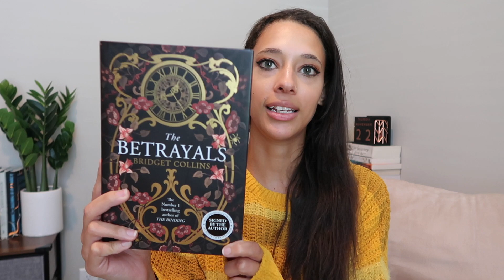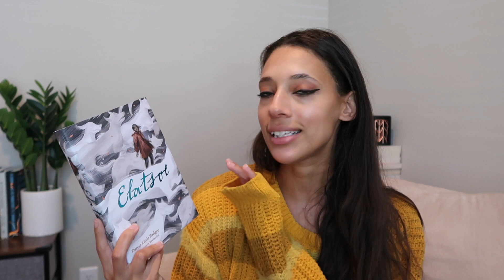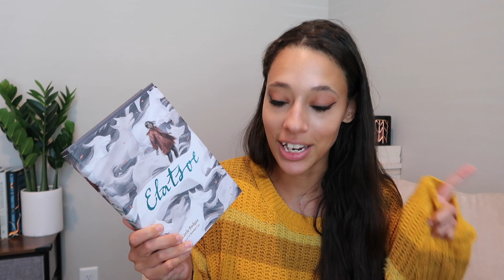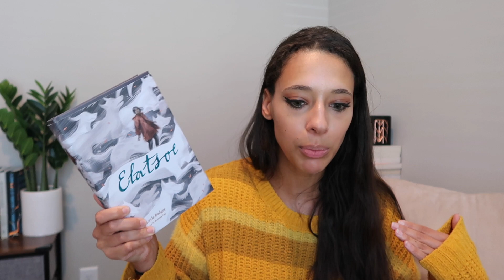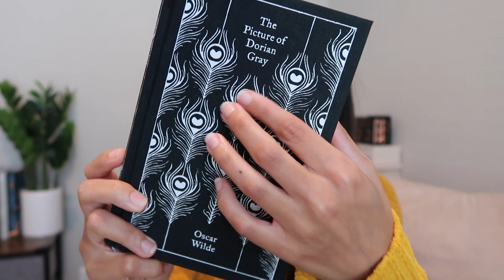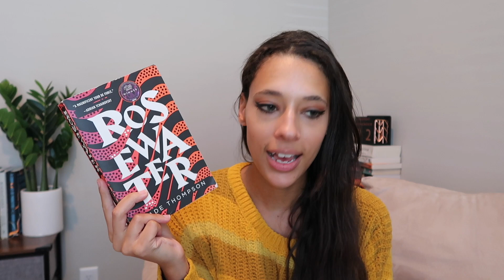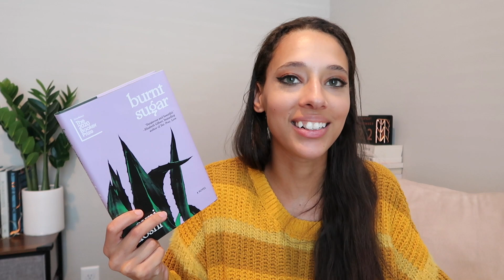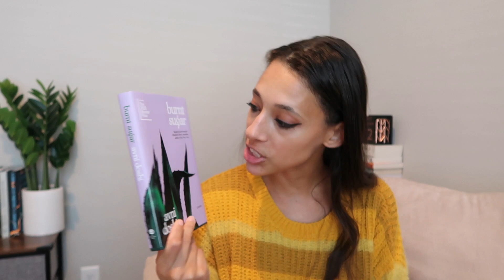Quarterly Reading Wrap-Up! || January, February and March